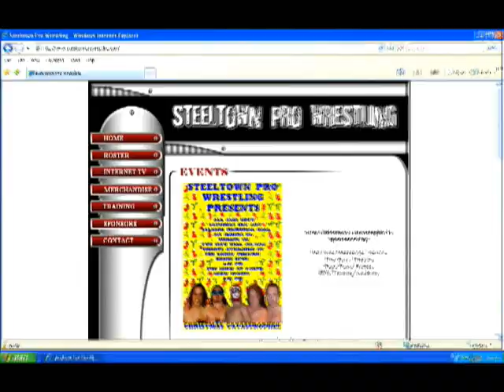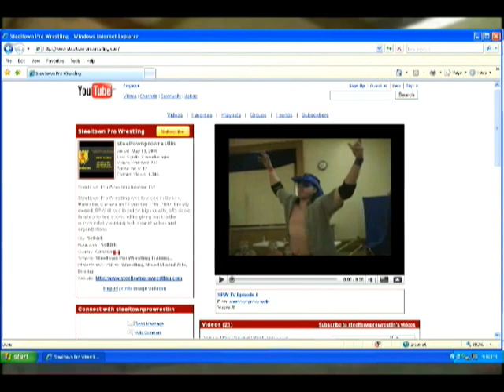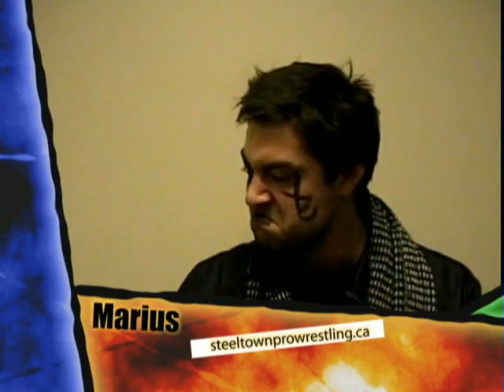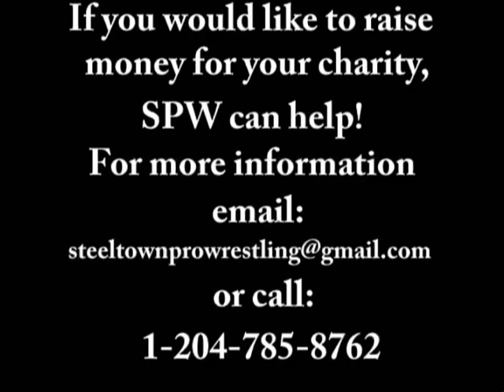spwitvseason4episode10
SPW Internet tv Season 4 episode 10